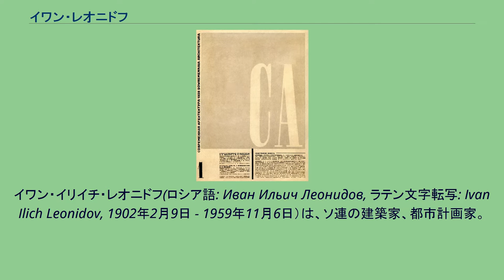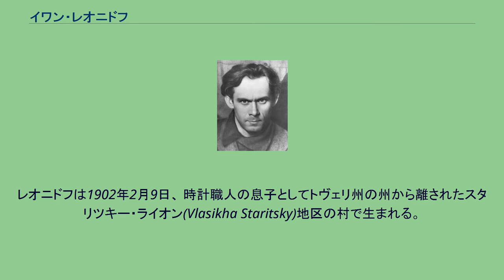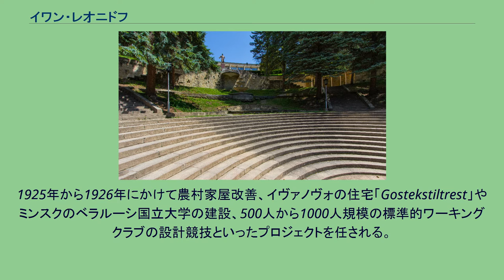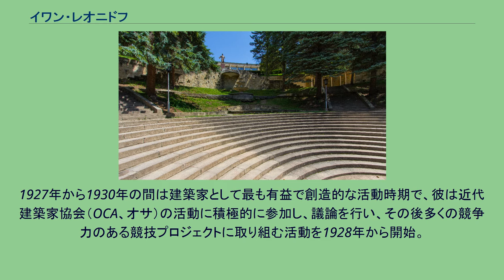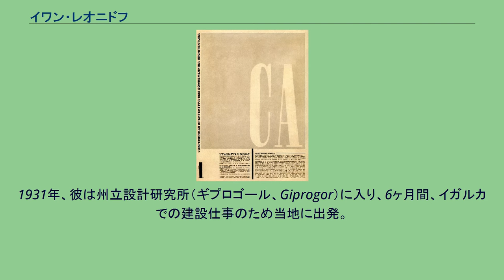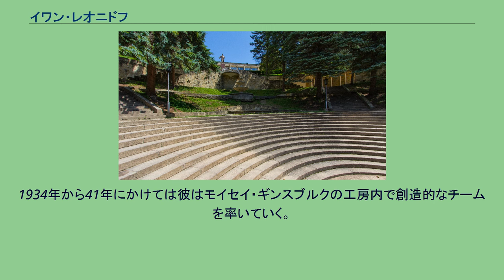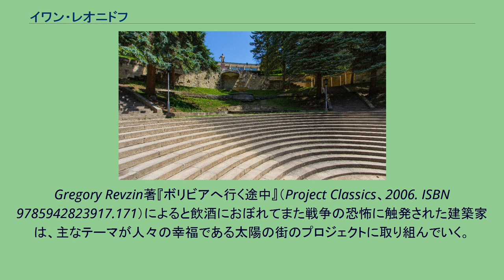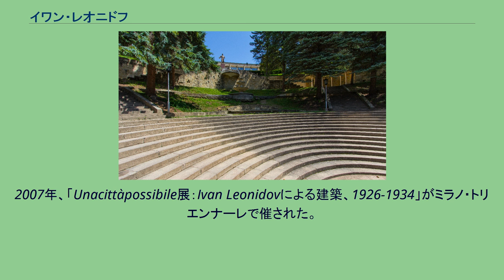イワン・レオニドフ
イワン・イリイチ・レオニドフ(ロシア語: Иван Ильич Леонидов, ラテン文字転写: Ivan Ilich Leonidov, 1902年2月9日 - 1959年11月6日）は、ソ連の建築家、都市計画家。
モスクワにあったソ連の高等芸術学校ヴフテマス出身。
1927年、抽象的な立体幾何学図形のみで構成された卒業制作の「レーニン研究所」で才能を注目され、卒業後に母校教員として採用される。
こうして1927年から1930年まで、ウヴデマス建築学部で教鞭をとることとなるほか、ソ連重工業省の大規模プロジェクトに長くかかわっていた。
しかし1930年代後半からは、ロシア構成主義的な建築はスターリン主義体制の批判と抑圧に遭ったこともあり、そのためか生涯一度も自作の建築を建てることがなかった。
第二次世界大戦後も展覧会のインスタレーションなど晩年まで不遇で実作の機会を得られず、アルコール依存症となり、その結果事故に遭遇し夭逝する。
が、「レーニン研究所」や「重工業省ビル」コンペ案、「マグニトゴルスク都市計画」などの計画案は、後世に大きな影響を与えている。
ル・コルビュジエがとりわけ高く評価し、カール･モーザーにあてた手紙にわざわざ括弧つきで「傑出している」と書き、レム・コールハースが傾倒した建築家としても知られる。
レオニドフは1902年2月9日、 時計職人の息子としてトヴェリ州の州から離されたスタリツキー・ライオン(Vlasikha Staritsky)地区の村で生まれる。
森林管理者である農夫の息子で、農場で育ち、4年制農村学校を卒業してからしばらくの間、後にペトログラードの造船所で季節労働者として働きながら村の宗教画家に弟子入りしていた。
その後聖像画家がレオニドフの絵の技量に気づき、画家見習いになる。
1919年、レオニドフはトヴェルのスヴォマレスフリーアートスタジオで絵を学ぶ。
1921年に絵画を続けるためにモスクワへ赴き絵画学美術工房に進んだ。
1922年から27年まで、ヴェスニン兄弟の三男アレクサンドル・ヴェスニンの指導の下、ヴフテマスで学んだ。
ヴフデマス入学当初は絵画の学科生であったが、自分の興味が絵画から建築に変わっていた。
こうして建築の学科に転科し、1924年創設のアレクサンドルのスタジオに入る。
1925年から1926年にかけて農村家屋改善、イヴァノヴォの住宅「Gostekstiltrest」やミンスクのベラルーシ国立大学の建設、500人から1000人規模の標準的ワーキングクラブの設計競技といったプロジェクトを任される。
1926年に彼はジャーナル「近代建築」（CA）を刊行し自分のプロジェクトを公開し始めた。
1927年にモスクワを建設地にしたレーニン研究所と図書館の卒業制作をもって卒業。
この架空のディプロマプロジェクトは彼に国際的な認知をもたらした。
このスキームはモスクワの現代建築展で顕著に展示され、OSAグループの雑誌『Sovremennaya arkhitektura』にも掲載。
その後1928年から30年の間にヴフテマスで教鞭をとる機会を得た。
1927年から1930年の間は建築家として最も有益で創造的な活動時期で、彼は近代建築家協会（OCA、オサ）の活動に積極的に参加し、議論を行い、その後多くの競争力のある競技プロジェクトに取り組む活動を1928年から開始。
1929年にはサント・ドミンゴのクリストファー・コロンブス記念碑デザインの設計競技にも参加。
1929年から1930年にかけてロシア国内で建築家イワン・レオニドフの作品は急激に批判を受けた。
1930年の文化宮殿計画案がスターリン主義の先駆グループである「ヴォブラ」から攻撃批判を受け、雑誌「Art to the masses」（No. 12、1930）には、建築家が壊滅したとして非難された記事「Leonidovshchina and her harm」が掲載された。
アルカディ・モルドヴィノフのような批評家は、不適切な議論でレオニドフを「紙の上の夢見る者」として説明した。
1930年からは雑誌へ多量掲載し、美術エッセイとしでLeonidismusとその危険性を強調しサボタージュ非難した。
批評への答えは、レオニドフが編集委員会を率いたModern Architecture（No. 5、1930）...